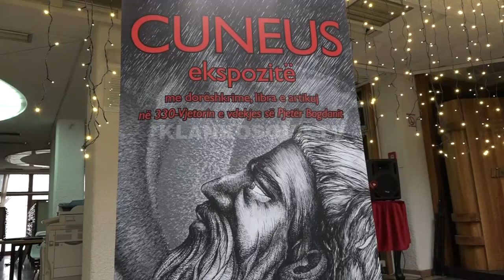Zbulohen dorëshkrime unike të Pjetër Bogdanit - 27.12.2019 - Klan Kosova